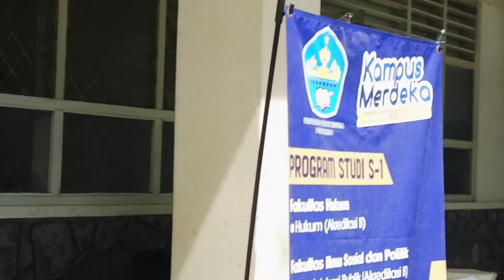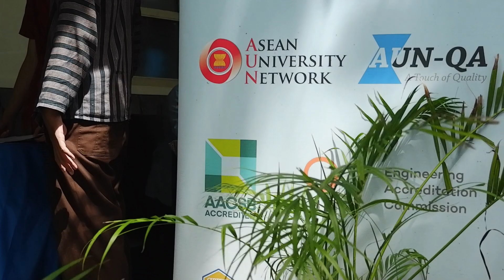DANCE EKSTRA YOSDA - SUMPAH PEMUDA 2022